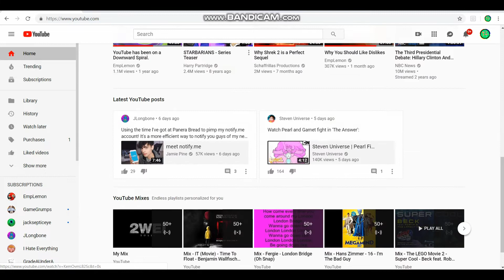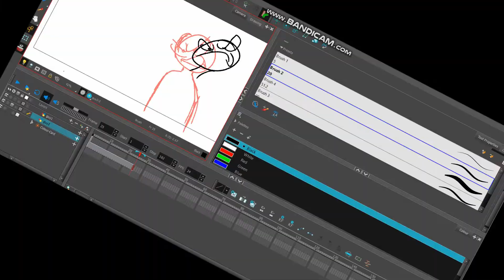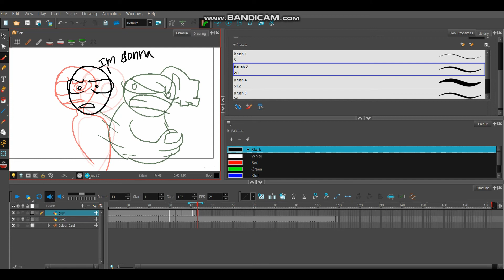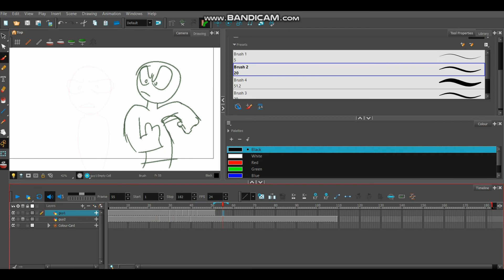The RETURN of Villainous!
My review of Villainous' pilot!